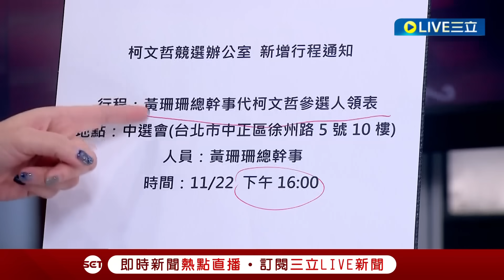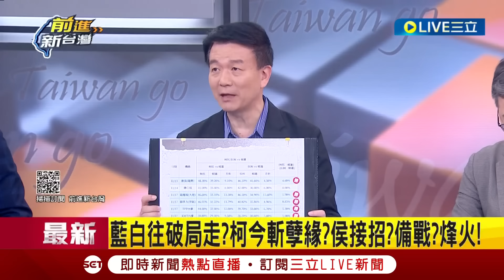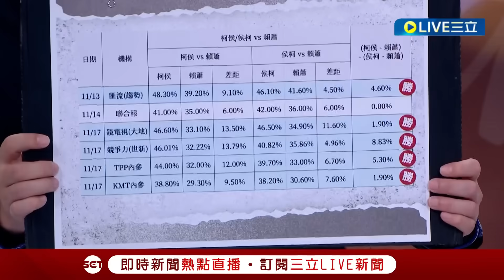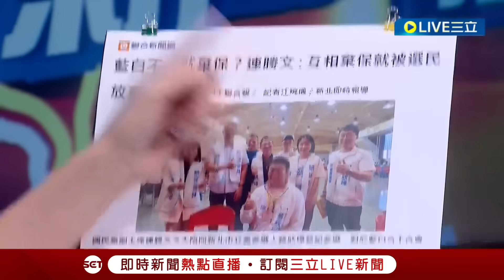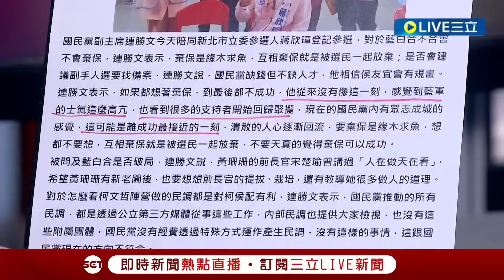[一刀未剪] 連勝文稱藍白若合將士氣大振 于北辰狂酸是氣得大振！揭藍白鬧翻基層選民氣死了 曝柯想當副的"身邊女將沒人同意"嘲：成功男人背後有群偉大的女人｜【焦點人物大現場】20231122｜三立新聞台